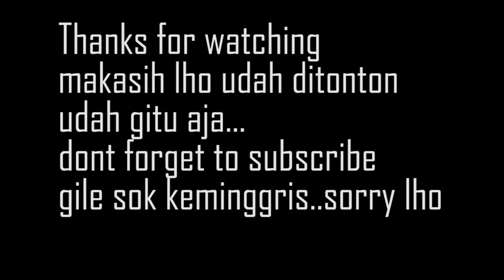Bremen Cinematic Hyperlapse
All footage shoot handheld with my canon eos 550D,18-55m and 50mm